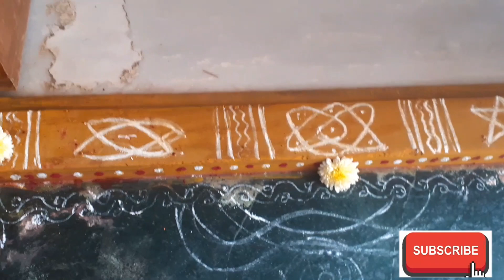మాఇంటి దీపావళి,నరక చతుర్దశి రోజు విశేషాలు|ద్వారలక్ష్మీ పూజ|Diwali Celebration in our House